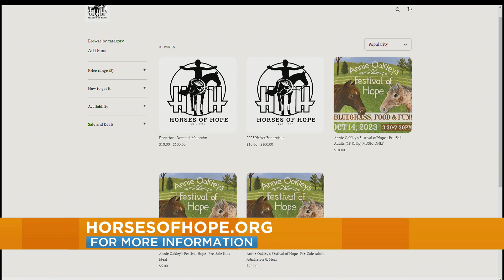Don't miss the Festival of Hope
Learn about everything Horses of Hope has to offer and don't miss their Bluegrass festival, Festival of Hope, happening this Saturday!!